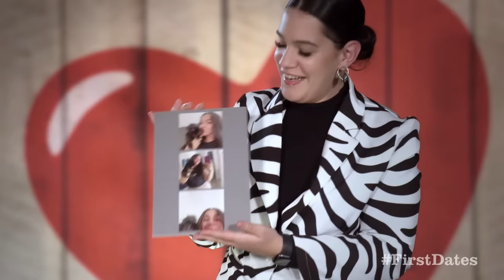"Zeker snap ik waarom ik met haar gematcht ben" | First Dates Classics | NPO 3 TV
Met First Dates Classics is er altijd iets leuks te beleven met de állerbeste dates ooit! Deze video: Rochanty en Othman. Zij is een introvert, hij een extravert. Is het een match made in heaven of wordt het een ongemakkelijke mismatch?

⭐ Documentaires
►Is liefde houdbaar zonder seks?